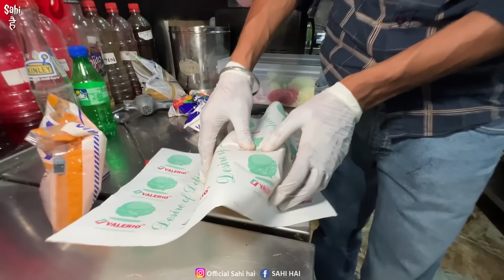Loot 399/- Unlimited Street Food India | 60 Items Best Unlimited Buffet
Street Food India | Loot 399/- Unlimited Street Food India | Best Unlimited Buffet | Indian Street Food | Punjabi Street Food | Food vlogs | Street Food

In This Latest Indian Street Food Video We Tried Best Unlimited Street Food Buffet in Just Rs 399/- including 50+ Food Items in Punjab 😊

This Street Food India Video is about Best Unlimited Food Buffet in Rs 399/- You can get 50 + Unlimited Food Items in North India In this Food Vlog We Covered Valerio Food Buffet in Jalandhar Punjab Unlimited Buffet Food is First Choice of Every Indian Street Food Lover You Can Enjoy Variety of Food Recipes in Limited Price Unlimited Buffet Here Includes Unlimited Snacks, Unlimited Chinese, Unlimited Pizza, Unlimited Burger, Unlimited Wraps, Unlimited Tacos Plus 60 Food Items and One Mocktail in Rs 399 Only

Watch the Street Food Vlog to Know More About this Best Unlimited Buffet Food 😊

Unlimited Food
Food Vlogs

Name : Valerio Unlimited Food

Address : 1st Floor Opp Axis Bank Model Town Jalandhar Punjab

Price : Rs 399 Unlimited Food

Yeh Video ' Loot 399/- Unlimited Street Food India | 60 Items Best Unlimited Buffet ' Apko Kaisi Lagi Comment Zarur Karna 😊

Unlimited food

Street food

Unlimited street food india

Unlimited indian street food

Food vlogs

Food street

Food india

Unlimited pizza

Unlimited burger

Unlimited sandwich

Unlimited snacks

Unlimited taco

Unlimited wraps

Food unlimited